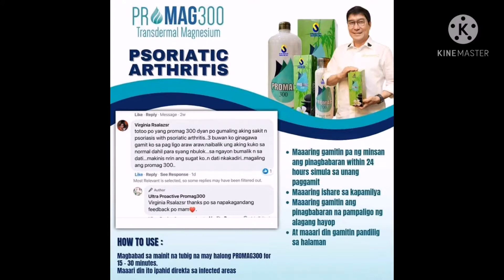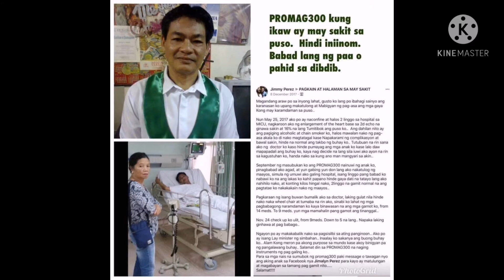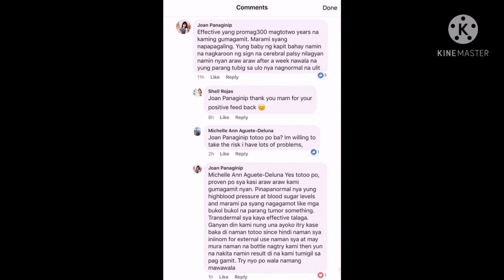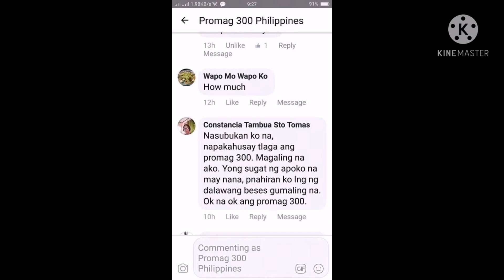How to stop magnesium deficiencies